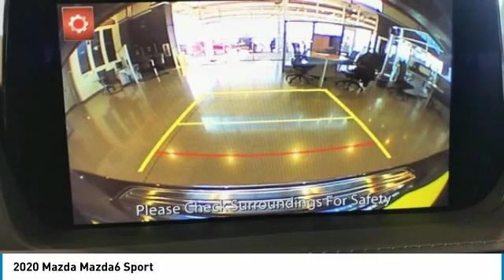2020 Mazda Mazda6 Sport FOR SALE in Mesa, AZ ML1230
6343 E. Test Drive

Recent Arrival! 2020 Machine Gray Metallic Mazda6   Stop by CardinaleWay Mazda Mesa -  Where we develop outstanding relationships where everyone wins  - today! 6343 East Test Drive, Mesa AZ 85206. Price includes:  500 - Customer Cash. Exp. 03/02/2020    Vehicle price and availability are subject to change without notice.